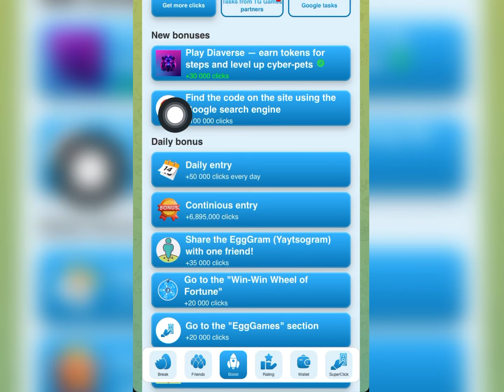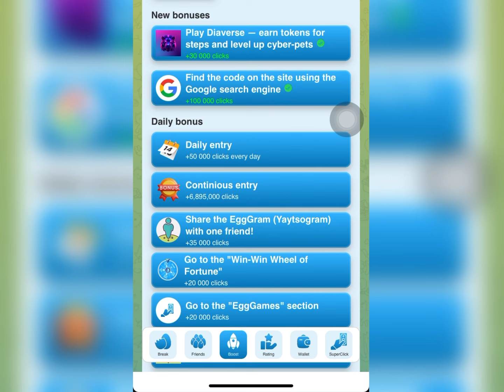Yaytsogram- Google Code 16-10-2024 | Find the code on the site using google search engine QUOTEX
Here is the new google code for Quotex search in google engine ! Here we go !

Yaytsogram,
Find the code on the site using google search,
Code in quotex,
Quotex site code,
Google code,
Today,
16/10/2024,
16 october,
17 october,
Break the egg,
Site code,
Search quotex in hoogle to get code,
Cipher Code,
Egg code today,
Daily cipher,
16 October 2024,
Break the egg to win $TONs,
Today,
Daily code,
Code task,
Egg code,
شيفرة اليوم,
كسر البيضة,
اكسر البيضة للحصول على عملة ton,
البوم,
مهمة اليوم,
يايتسوجرام,
لغز شيفرة اليوم لكسر البيضة ,
сегодня шифр яйцограммы,
сегодня шифр yaytsogram,
كود فيديو بوت البيضة,

Yaytsogram- Today Google Code 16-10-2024 Find the code on the site using google search engine